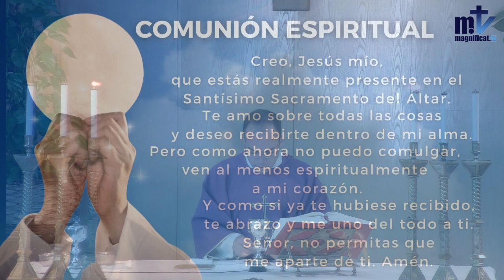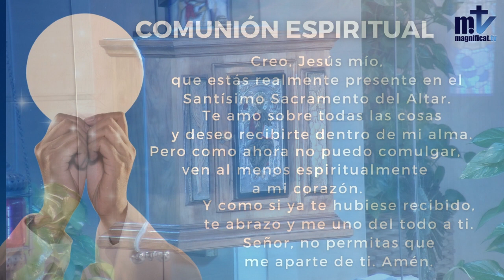La Santa Misa de hoy | Jueves de la IV semana de cuaresma | 31-03-2022 | Magnificat.tv